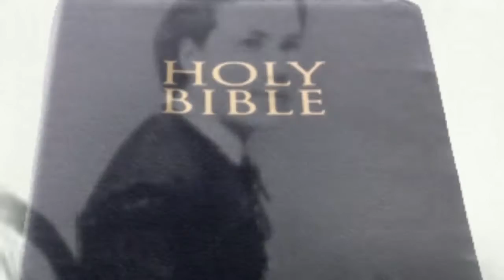Sarah Emma Edmonds